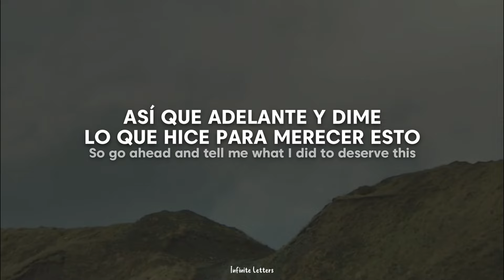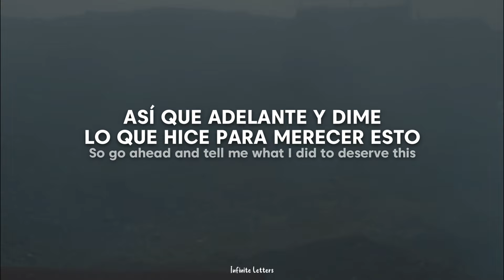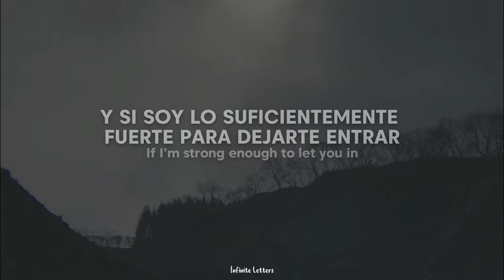Dean Lewis - Hurtless (Traducida al Español + Lyrics) (Video Oficial)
Lyrics;
"Hurtless"

I remember the day that we met
You were like a light I didn't know that I needed
You had a smile that could warm up the New York cold
It wasn't long till we both caught feelings
I didn't know that we both had demons
But it's funny how time reveals it all

And you stayed out that night after we had a fight
And my friends said they saw you with him
At that bar where we met, while I'm here in our bed
Do you even regret what you did?

'Cause it was never meant to end like this
Standing in the rain in your black dress
So go ahead and tell me what I did to deserve this
And I'm not saying we were perfect
I hope that one night with him was worth it
But telling me that it was a mistake don't make it hurt less
It don't make it hurtless

I'm standing there as you list off your reasons
Made me feel like a fool for believing
You reach for my hand as I turn to leave
But you keep on holding on

And your eyes started falling weighed down with despair
And you turned around and said, "This isn't fair"
It was only one night there were no feelings shared

I know the day will come when this won't hurt anymore
If I'm strong enough to let you in I can let you out again
And I hope someday you'll find someone to love you like I did

I hope one night with him was worth it

　˚　　　　　　　　　　　　　　　　　　　　　ﾟ　　　　　.